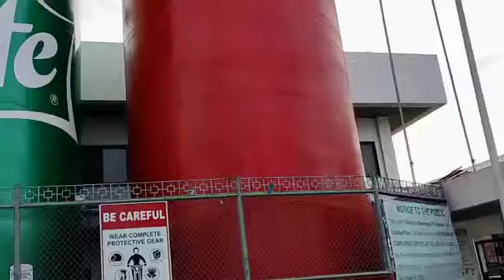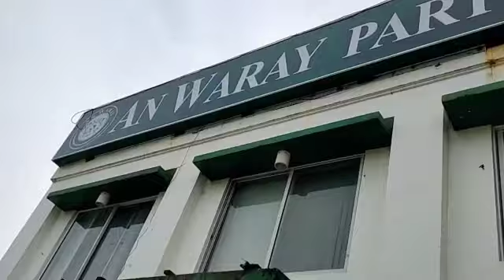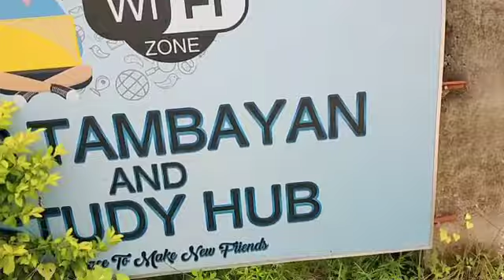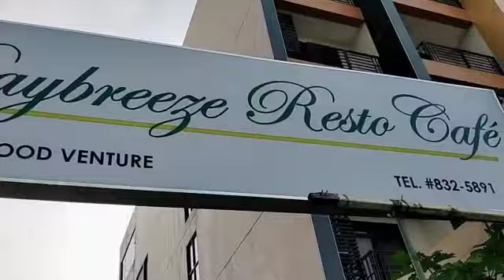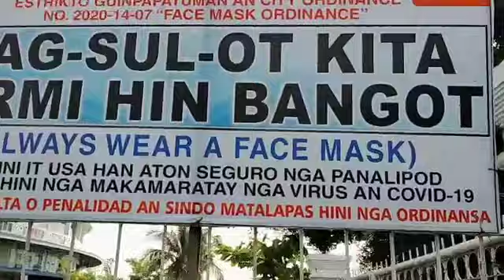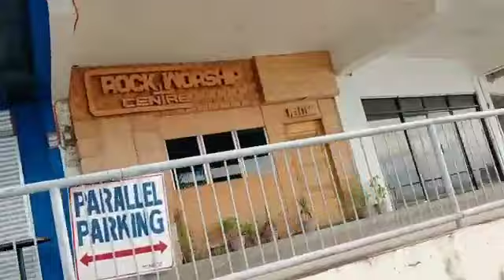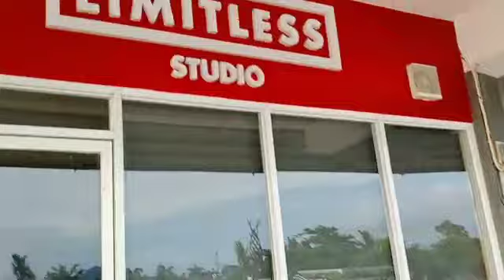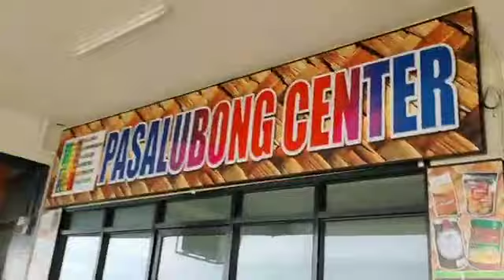REMEMBERING THE PLACE OF STORM SURGE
greatest typhoon for more than 100 years
Natural disaster area
Storm front
Resilient taclobanon
Astrodome evacuation center last November 8, 2013
Walking challenge for almost 30 minutes
Sort of exercise
Healthy lifestyle
Province
Leyteño
Fresh air
Good for our health pumping of our
heart & circulation of blood.

Always remember God is watching you..
'Always be a blessing to others"
Thank u so much guys.
I love u po😘
Initial point: coca-cola plant fatima vill.tacloban
Terminal point: astrodome convention center
Tacloban city, leyte
Thank you so much guys for being w/me on my 30 minutes walking challenge.
More more power to all of us❤️❤️❤️😘😘😘